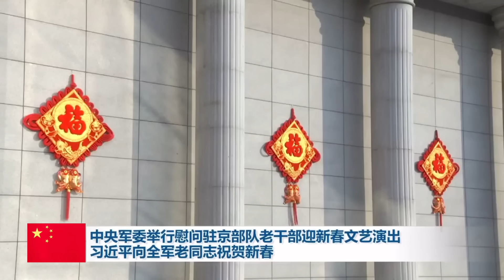中央军委举行迎新春文艺演出，习近平向全军老同志祝贺新春/习近平接受42位驻华大使递交国书/China News/Xi Jinping/PLA/Submission of Credentials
2024年1月29日下午，中央军委慰问驻京部队老干部迎新春文艺演出在京举行。中共中央总书记、国家主席、中央军委主席习近平观看演出，向在座的军队老同志和全军离退休老干部致以节日问候和新春祝福。
1月30日下午，国家主席习近平在人民大会堂接受42位驻华大使递交国书。人民大会堂北门外，解放军礼兵分列两侧，号手吹响迎宾号角。使节们相继抵达，穿过旗阵，沿汉白玉台阶拾级而上。
在巨幅壁画《江山如此多娇》前，习近平分别接受使节们递交国书，并同他们一一合影。
On the afternoon of January 29, 2024, the Central Military Commission visited the veteran cadres of the troops stationed in Beijing and a cultural performance to welcome the New Year was held in Beijing. Xi Jinping, General Secretary of the CPC Central Committee, President of the State, and Chairman of the Central Military Commission, watched the performance and extended holiday greetings and New Year blessings to the veteran comrades of the army and retired veteran cadres of the entire army present.
On the afternoon of January 30, President Xi Jinping accepted the submission of credentials from 42 ambassadors to China at the Great Hall of the People. Outside the north gate of the Great Hall of the People, soldiers of the People's Liberation Army of China lined up on both sides, and buglers blew the welcome bugle. The envoys arrived one after another, passed through the flag array, and climbed up the white marble steps.
In front of the huge mural "So Many Beautiful Lands", Xi Jinping accepted the credentials submitted by the envoys and took photos with them one by one.